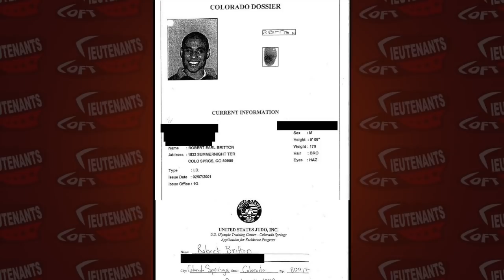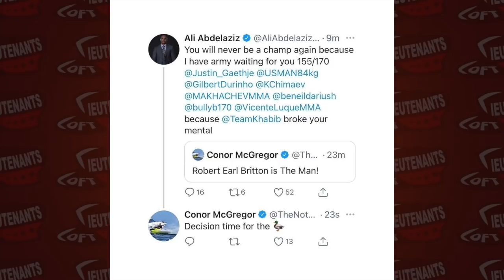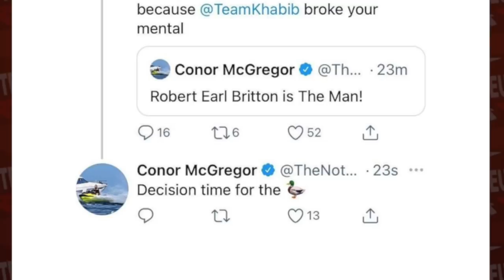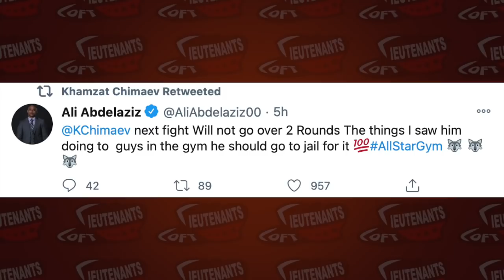Conor McGregor's Deleted Tweets To Ali Abdelaziz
Instagram ufc mma combatsports sports Lieutenant’s Loft MMA is a media company that focuses on mixed martial arts and any other combat related sports like boxing and etc. We aim to create informative and entertaining online content covering news in